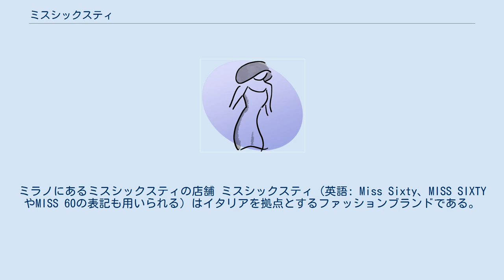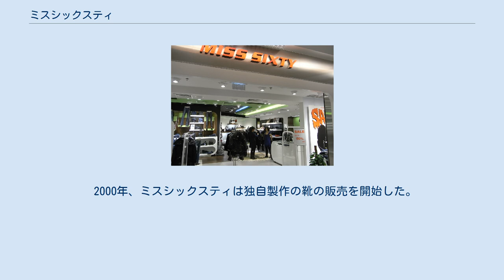ミスシックスティ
ミラノにあるミスシックスティの店舗 ミスシックスティ (英語: Miss Sixty、MISS SIXTYやMISS 60の表記も用いられる) はイタリアを拠点とするファッションブランドである。
ミスシックスティは1991年にデニムウェアを販売する企業として設立された。
ミスシックスティは名前の通り、女性向けのブランドを専門としており、ジーンズ、トップス (衣服)｜トップス、スカート、セーター、ジャケット、ハンドバッグ、靴、サングラスなどのカジュアルウェアをイタリア国内及び海外へと販売している。
 ミスシックスティは1990年に設立されたシックスティ・グループの子会社であり、シックスティ・グループは1,500人以上の従業員を抱えている。
翌年の1991年、シックスティ・グループはミスシックスティと呼ばれるファッションブランドを立ち上げた。
ミスシックスティは国際的な注目を集めて急速に成長し、1992年にはアメリカ合衆国で販売を展開するようになった。
ミスシックスティの製品は様々なデパートや直営店で販売されている。
 2000年、ミスシックスティは独自製作の靴の販売を開始した。
2002年、ミスシックスティはサングラスなどのアイウェアの販売を開始、2004年には子供服の販売を開始した。
 ミスシックスティはニューヨーク・コレクションを含む様々なファッションイベントにも参加している。